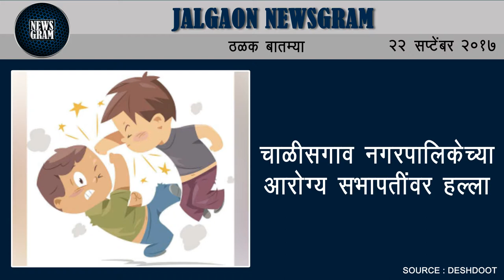Jalgaon Newsgram | Jalgaon News | Today's News Headlines | 22 September 2017